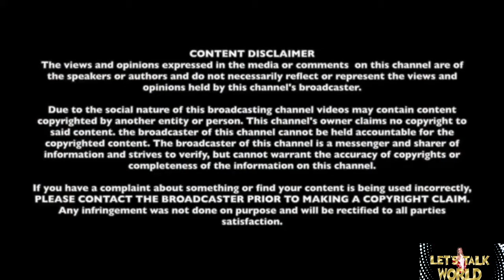Culture Pop / Let's Talk World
Let's talk World hosted by Maria Pureza, Founder of Social Media Shows, an internet media distribution TV channel.
*We do not have rights to the music playing in the background.

Lisa & Michael, the power couple that share the same vision and love for pop music. Originally from L.A. moving to Las Vegas has been an adventure to them exploring every possibilities to beat all odds.

We are looking for individuals who would love to share their story in inspiring our followers.